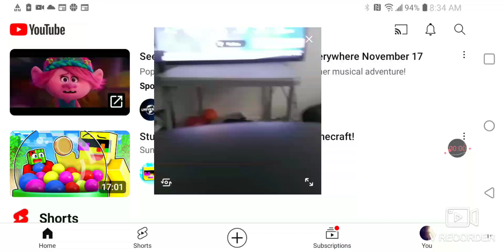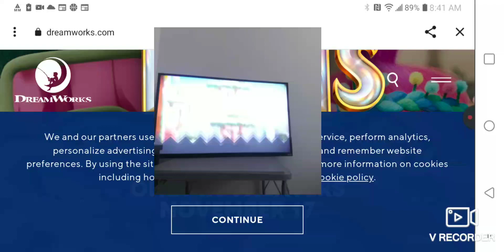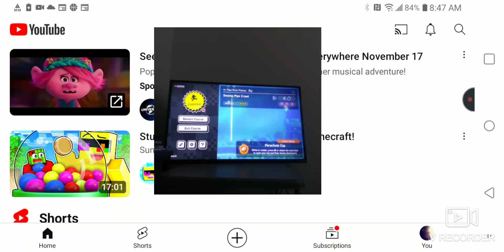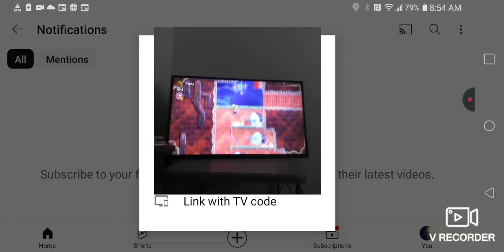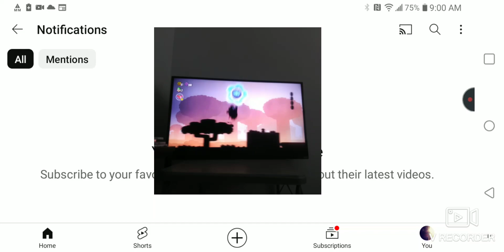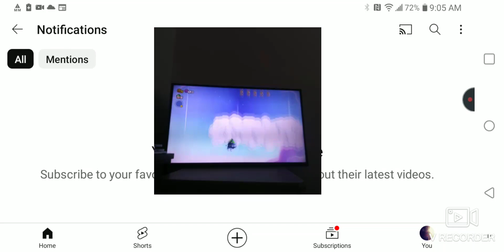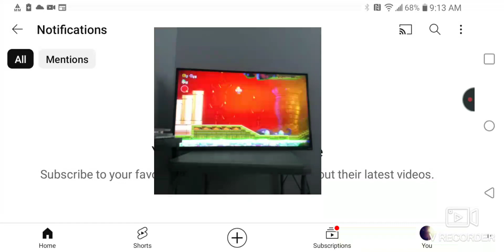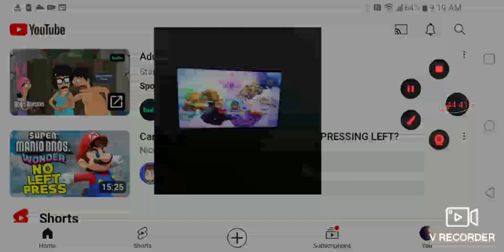November 11, 2023